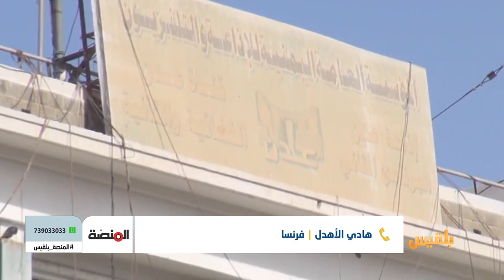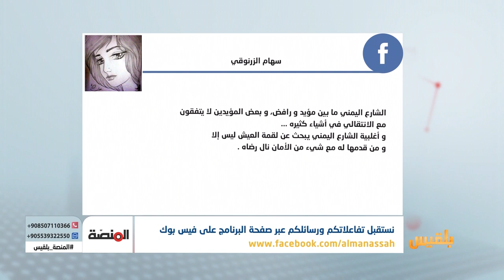المنصة | كيف يرى الشارع اليمني ما جرى في عدن ؟ | تقديم: أمل علي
وضع غير مستقر وحالة فلتان أمني وفوضى تشهدها العاصمة عدن منذ العاشر من أغسطس الجاري.
يقتل الحوثيون أبواليمامة ويعترفون بصريح العبارة ، وبدلاً من أن تتجه قواتهم إلى جبهات قعطبة ومريس وكَرِش توجهت إلى معاشيق وفي الطريق مارسوا مختلف الانتهاكات بحق البسطاء من العاملين والنازحين..